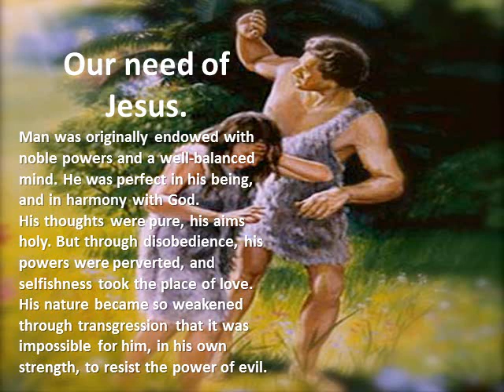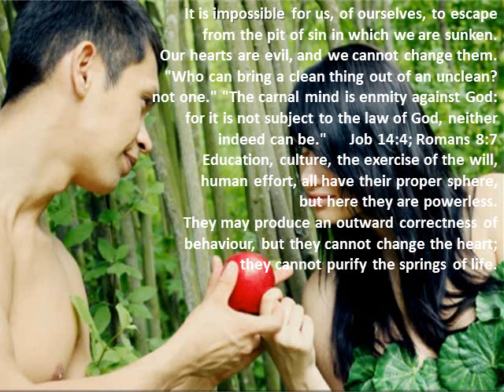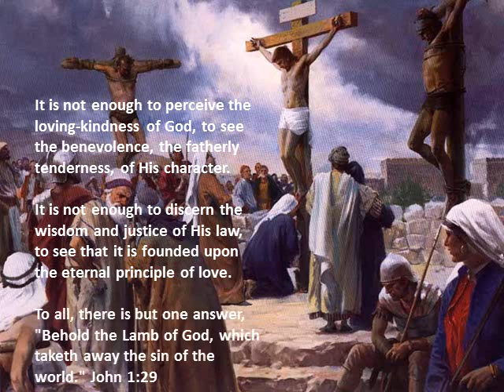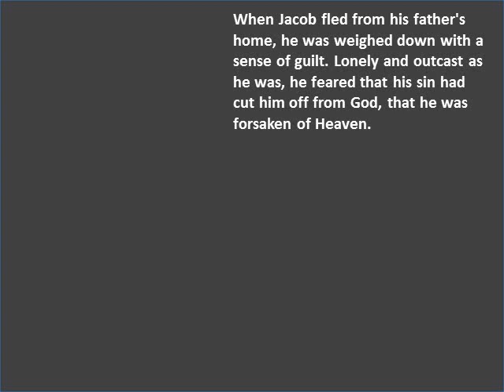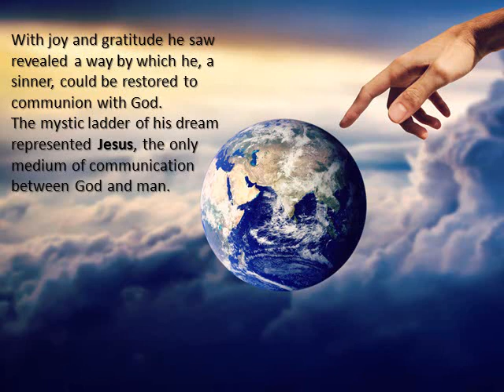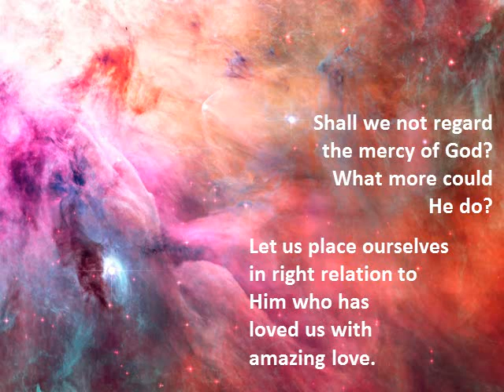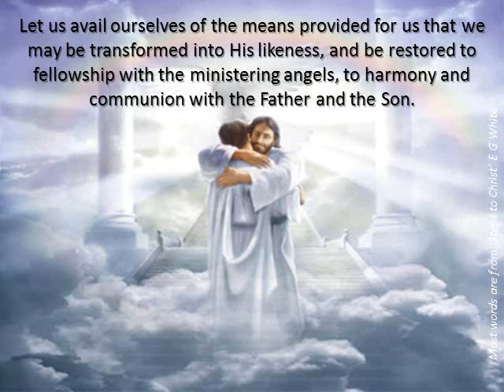Step Forward to Jesus in 2. Our Need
Stepping Forward to Jesus-Our Need of Christ